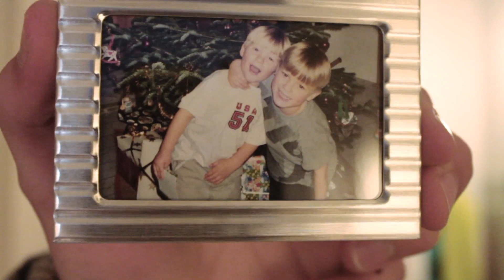Kristians pakker - 7. December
Hej alle sammen! I dag er det den 7 December og det betyder gaver, sne, juletræer og en HELT ny serie her fra brødrene Kristian og Frederik.